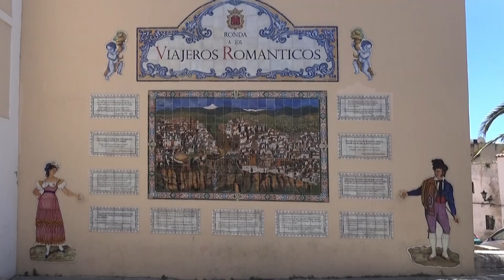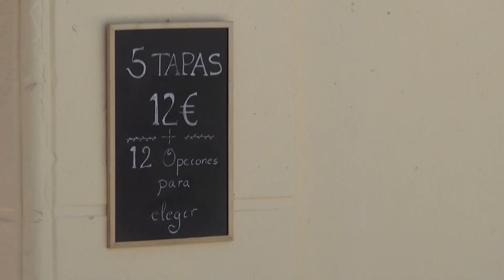Holiday in Spain, May 2017 - Day 3: Ronda/Setenil/Malaga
Our 2017 Spanish holiday (Malaga, Nerja, Ronda, Setenil de las Bodegas, Gibraltar, Granada, Marbella, Puerto Banus, Cordoba, Sevilla, Arcos de la Frontera, Cadiz, and Benalmadena). More videos to come.